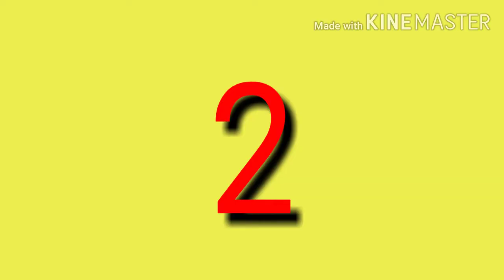100% working kitchen hack for 2020🤗